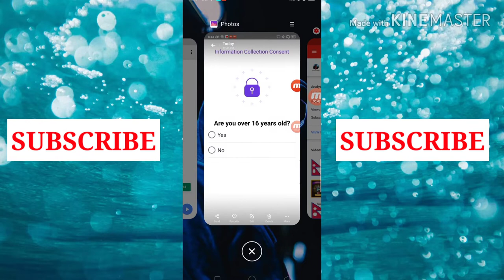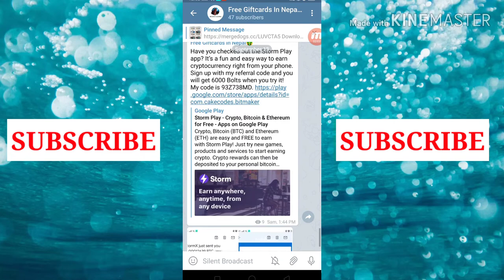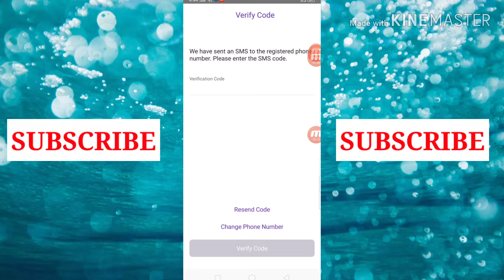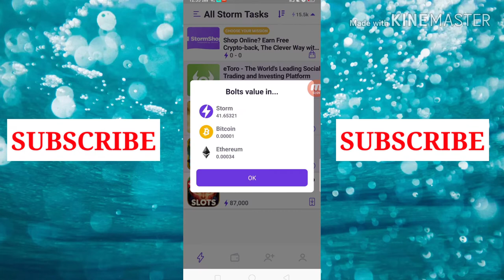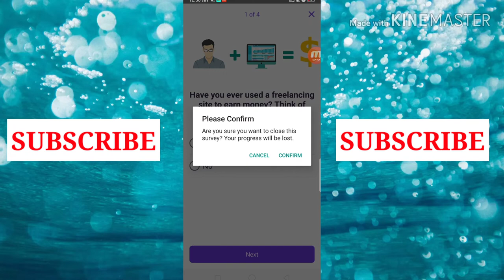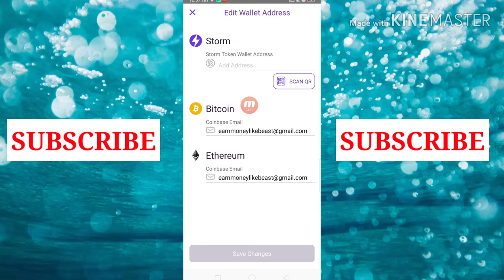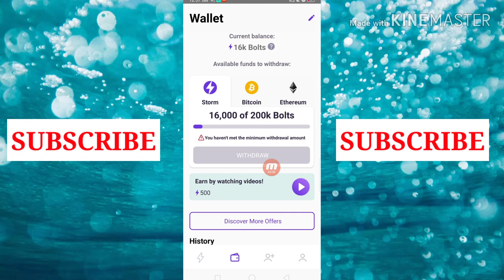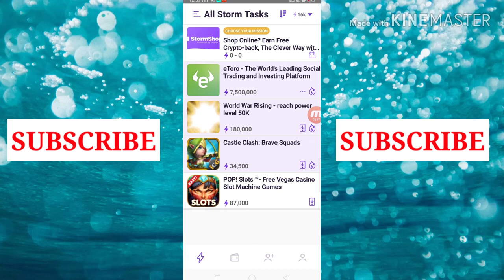Storm Play App Payment Proof - How To Get Google Play Gift Codes Free ( 2019 ) In Nepal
Must Use Invitation Code For Bonus!!

Code : 🔥93Z738MD🔥

Coinbase Account Yeha!!

🤑HAPPY EARNINGS🤑